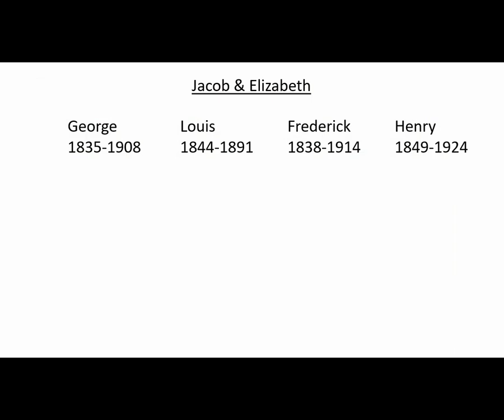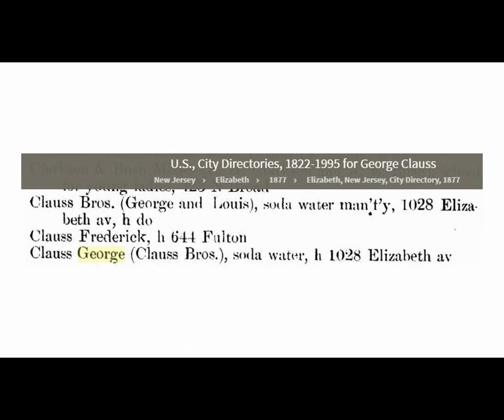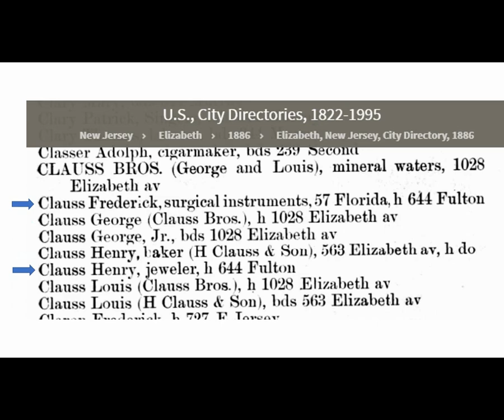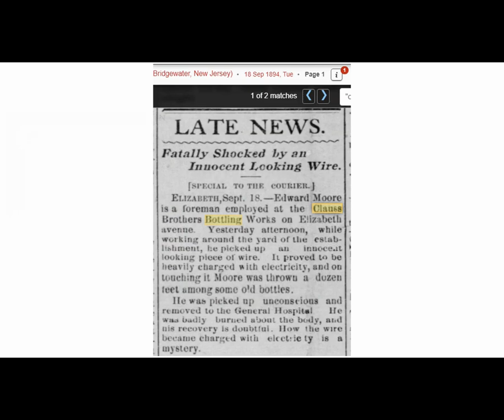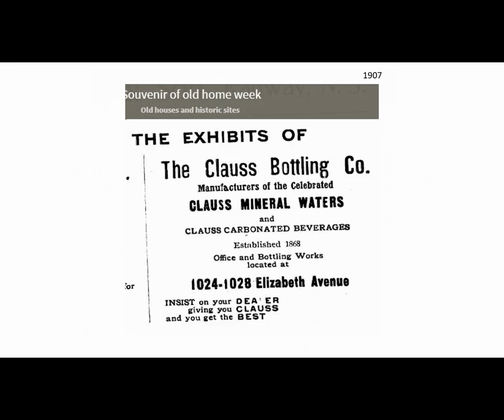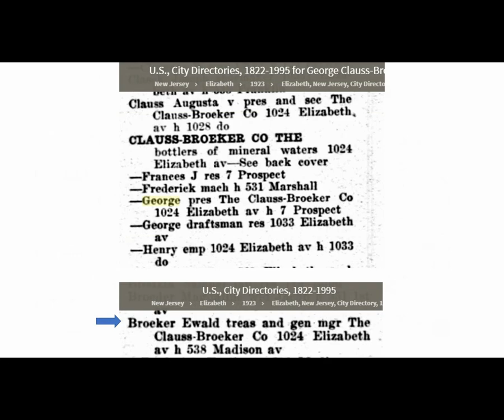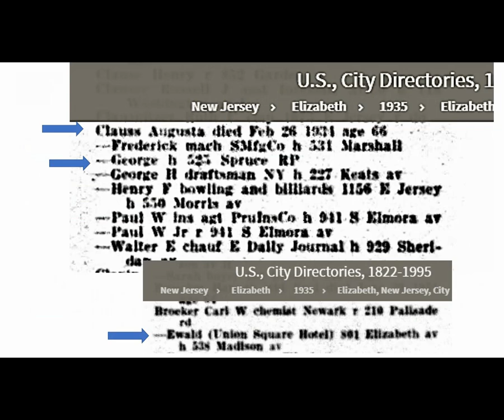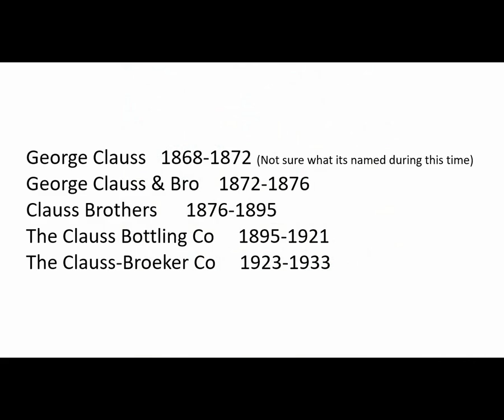Clauss Bottling Co, Elizabeth, NJ | Antique Bottle Stories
Ancestry.com

Newspapers.com

Googlemaps.com